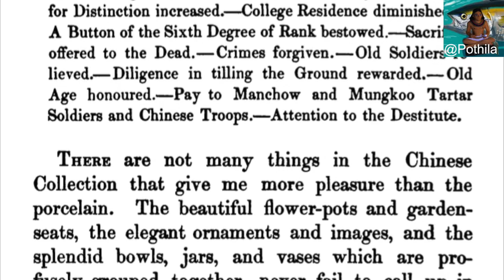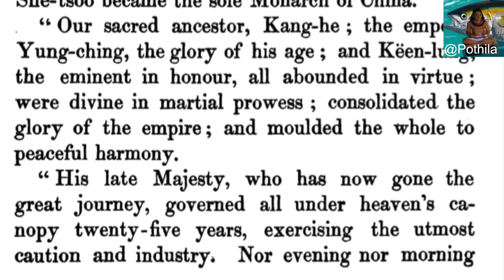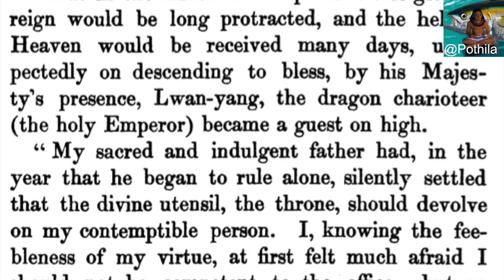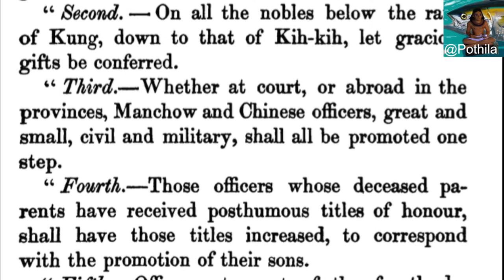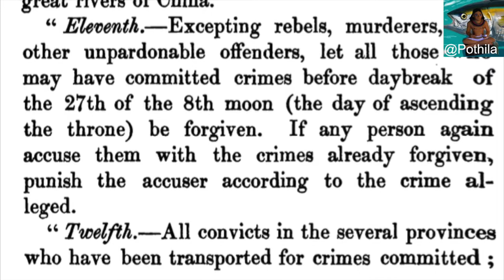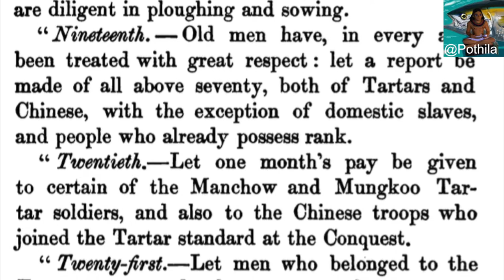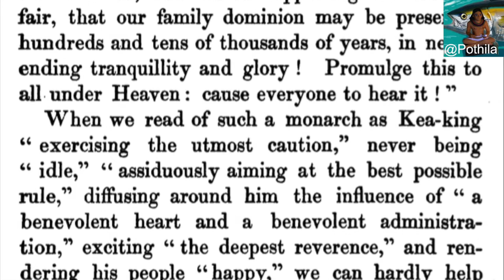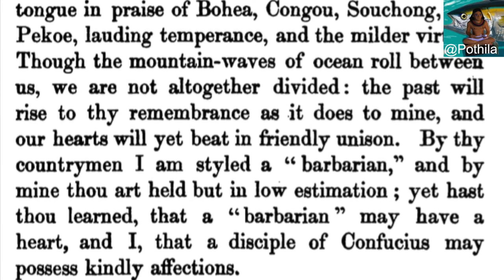China & The Chinese Chapter 15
The Celestial Empire Chapter 15